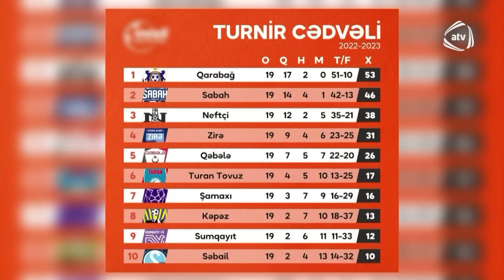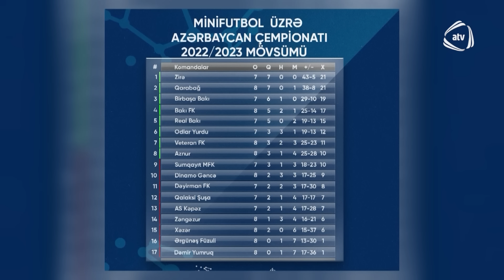"Neftçi" bərbad oyun sərgiləyir, Regekampf Konfrans Liqasının qrupuna düşməkdən danışır - Futbolumuz